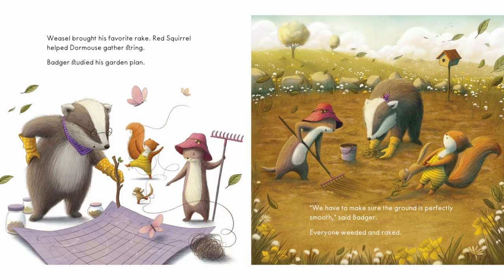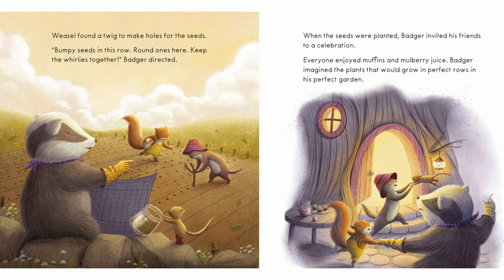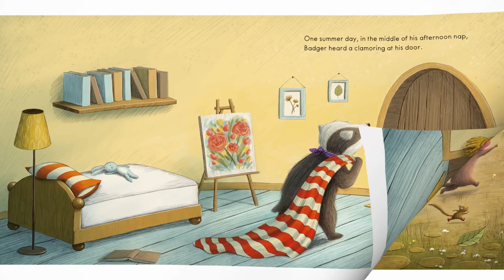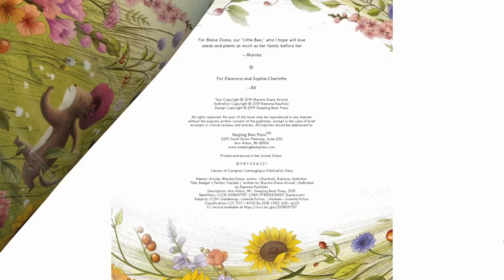Badger's Perfect Garden | a story about friendship and overcoming disappointment